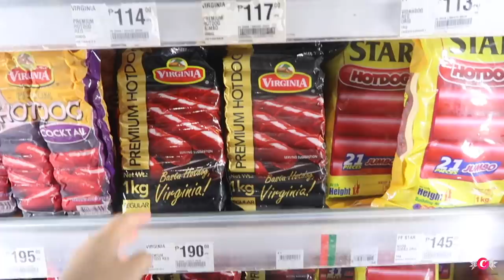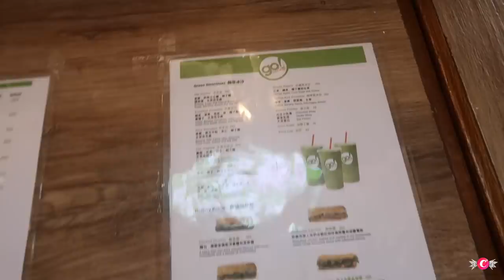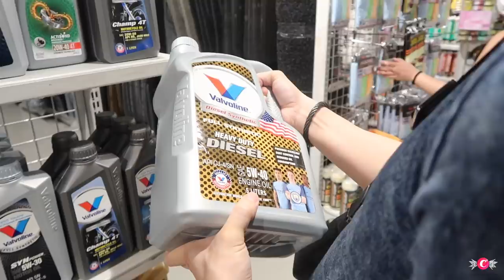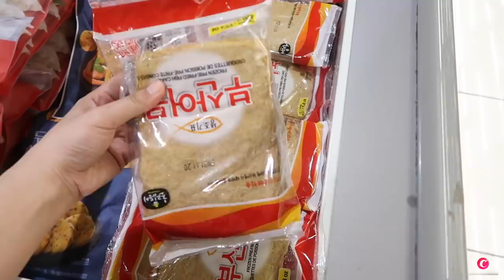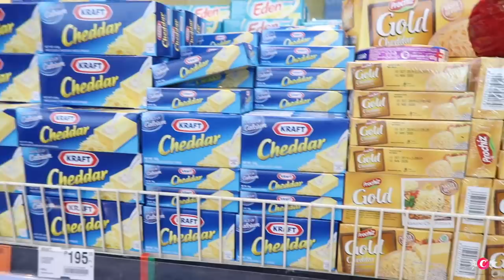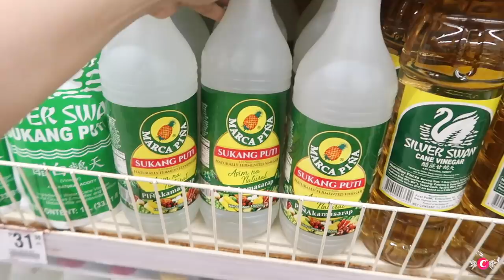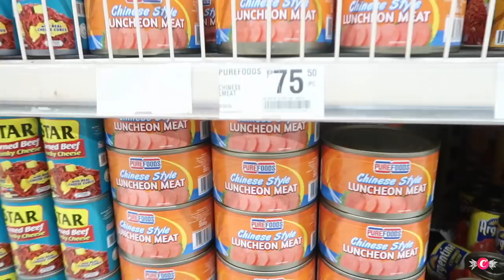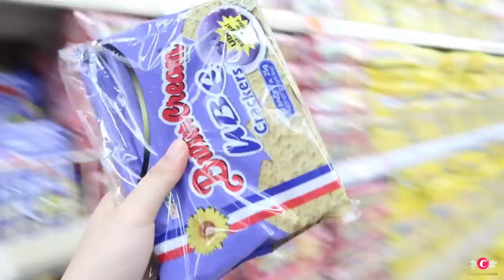I’LL BUY EVERYTHING IN THE GROCERY FOR THE FIRST TIME TO TRY! ROAD TO 100K! | VLOG#94 Candy Inoue ♥️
💗100% ORIGINAL ITEMS FROM U.S. ON SALE!

💗ETCO. IMPORTED GOODS (Oversized Shirts)

💗VEGETARIAN FOOD PRODUCTS FOR SALE HERE!

FOOD CARTS FOR RENT! BOOK US ON YOUR NEXT EVENTS!

💟GET DISCOUNTS HERE:
LET'S GET TO KNOW EACH OTHER!